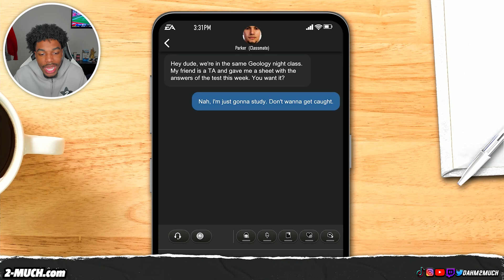THE BIGGEST GAME OF MY FRESHMAN YEAR.. College Football 25 Road To Glory - "HOMETOWN HERO" Ep. 4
EPISODE FOUR of my elite 5-star scrambling QB playing his BIGGEST GAME of my freshman year as the STARTING QB1 in College Football 25 Road to Glory!